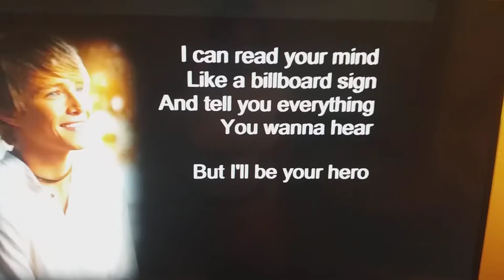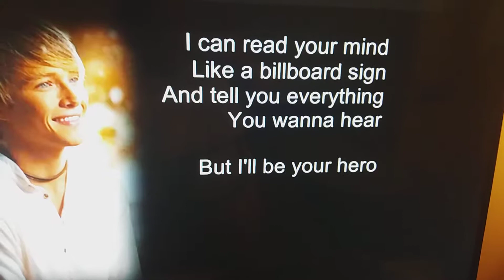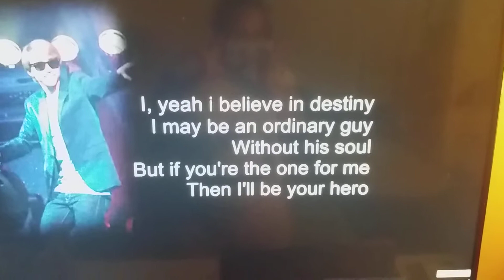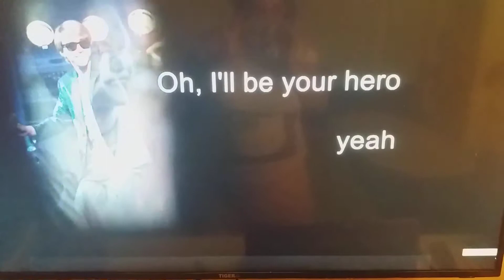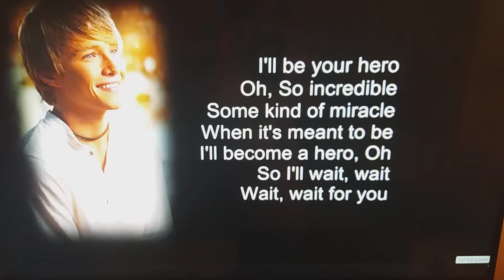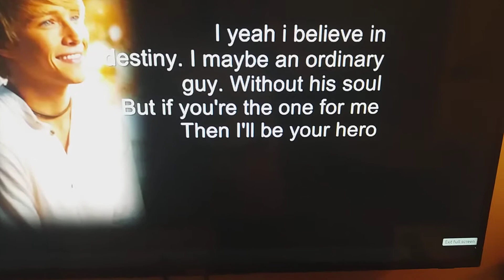Heuristics ehge veggie vehg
Heuristics  dhgsuys  djdhgs